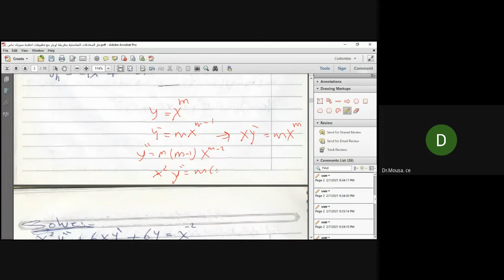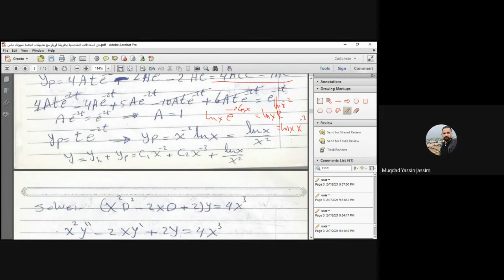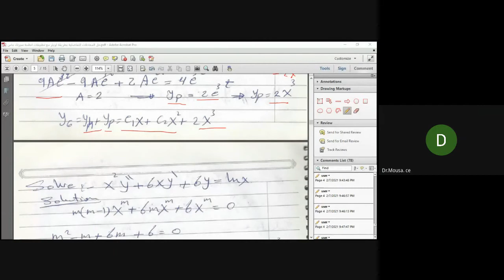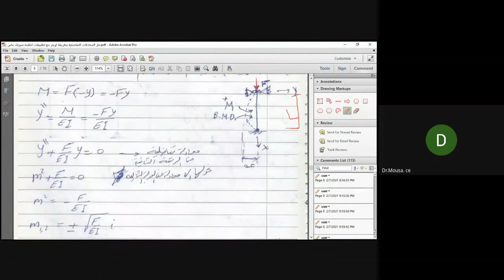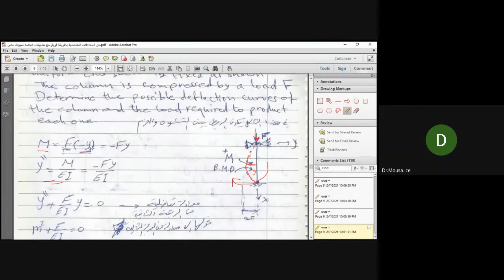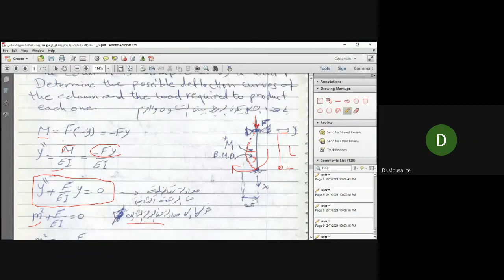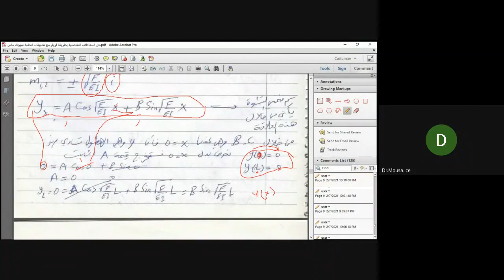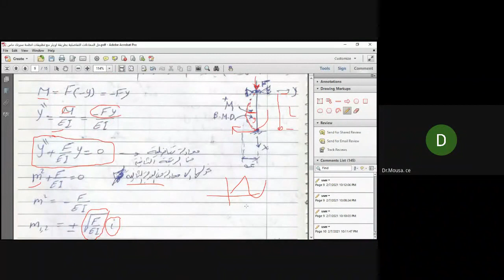حل المعادلات التفاضلية بطريقة اويلر